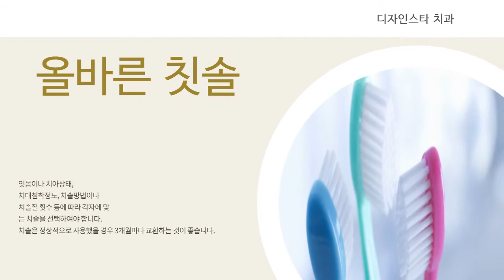마포구치과 올바른 칫솔방법